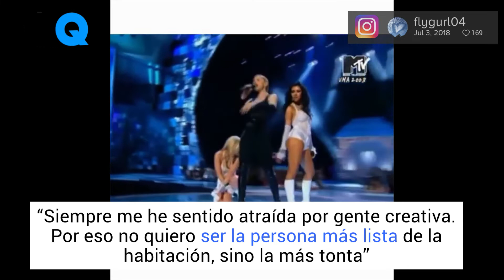Por qué tú también deberías estar celebrando el 60º cumpleaños de Madonna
Aquí tienes diez razones que explican por qué es tan importante que la reina del pop siga dando guerra.